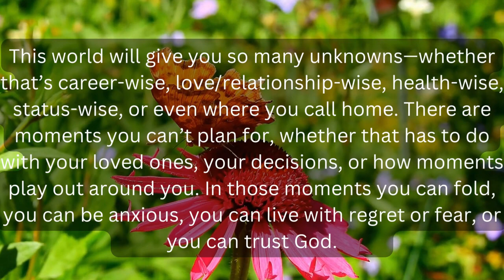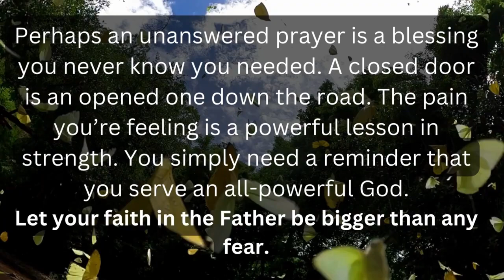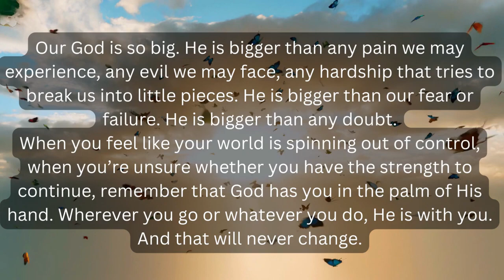God says You can defeat devil if you watch 💕God's message for me today💕Jesus message today💕